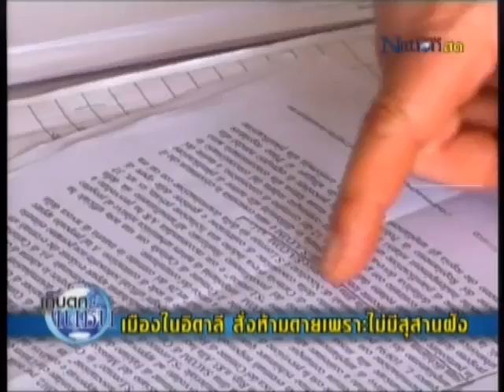komchadlueknews : อิตาลี สั่งห้ามตาย!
komchadlueknews : คม ชัด ลึก : ตปท. - อิตาลีสั่งห้ามตาย!